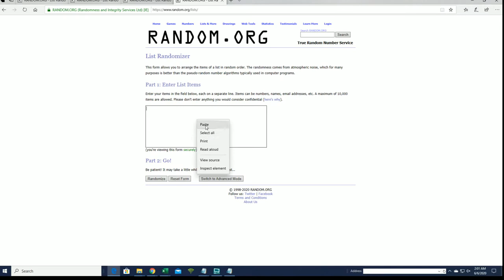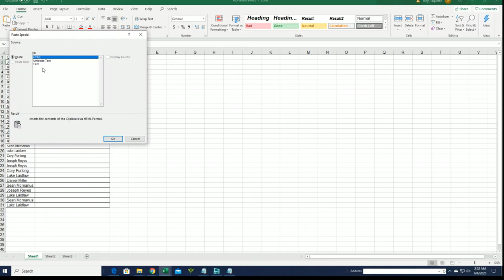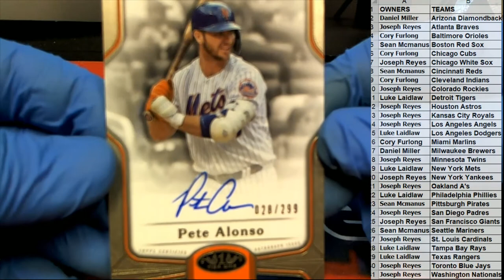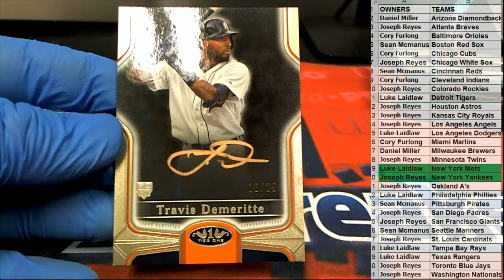2020 Topps Tier One Baseball Hobby ID 20TIERONE105